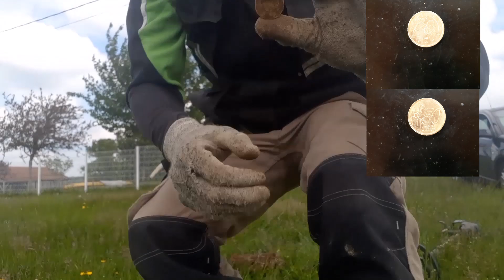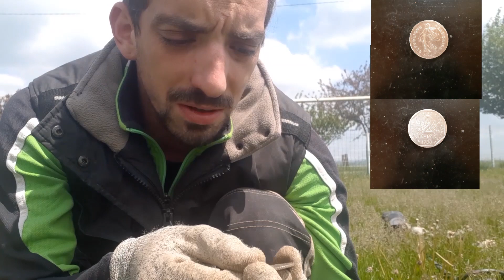Qui cherche trouve ! Sortie détection # 1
Bienvenue pour ma première vidéo sur la chaîne Terre Happy !
Tous vos conseils me seront précieux !
Je débute dans la détection mais aussi dans le montage vidéo donc ,
je veux tous savoir sur votre ressentie !
Vidéo trop longue ? trop courte ? Qualité vidéo / audio / Photo, Bonne ?
Dites moi tous en commentaire !
En attendant si la vidéo vous à plus hésitez pas à Liker et à partager !
Merci a tous et prenez soin de vous !
cette vidéo contient des mise en scène 😉